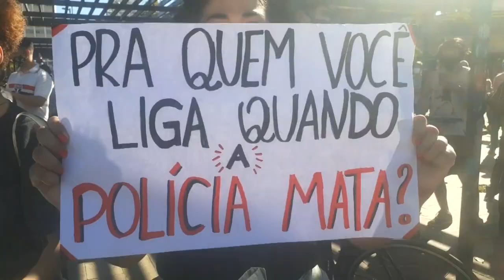Protestos anti-governo | AFP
Os protestos contra o governo de Jair Bolsonaro cresceram em diversas capitais brasileiras, neste domingo. Os manifestantes se juntaram ao coro do movimento Black Live Matters, contra a discriminação e os abusos policiais. Também foram registrados protestos em favor do presidente, mas com menor concentração de pessoas.